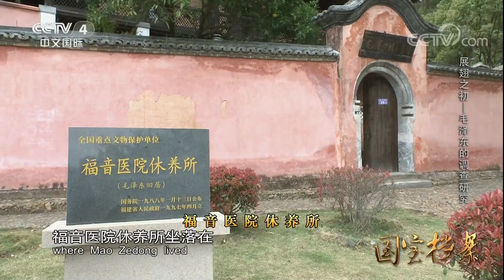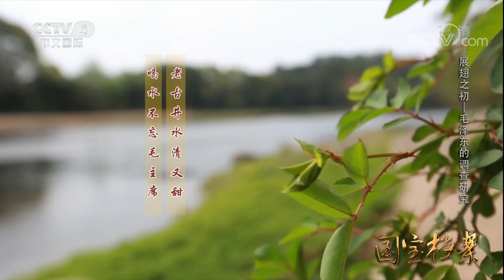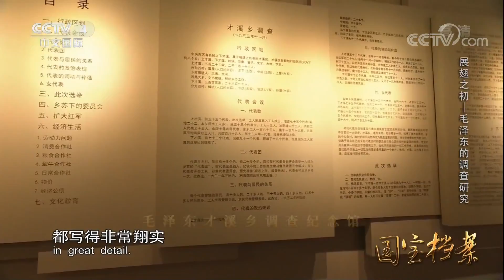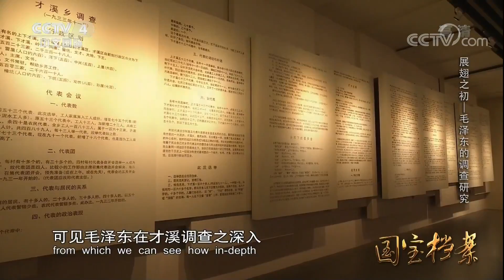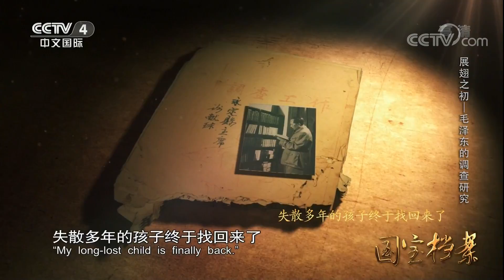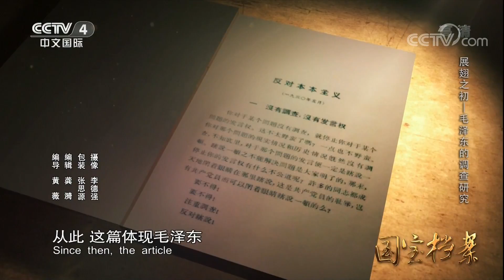《国宝档案》 20180523 展翅之初——毛泽东的调查研究 | CCTV中文国际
本期节目主要内容：
1962年1月，中共中央在北京召开了著名的“七千人大会”。期间，毛泽东曾特意向福建省委书记打听一口井的情况，这是为什么？而毛泽东的名作《才溪乡调查》和《反对本本主义》又是如何诞生的呢？